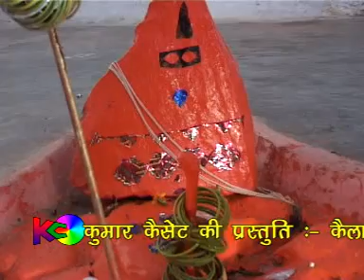Teri Mandir Me Ghantan ki ## Popular Bhakti Song ## Sima Pourwal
Full HD  " Teri Mandir Me Ghantan  " Full Length Video Song (Official)

Song     :Teri Mandir Me Ghantan
Album    :Aarti Kailshrani Ki
Singer   :Sima Pourwal
Music Director :Surendra Kumar Gupta
Vender   :Digicell Media (P) Ltd

Thank You So Much By : Kumar Cassettes